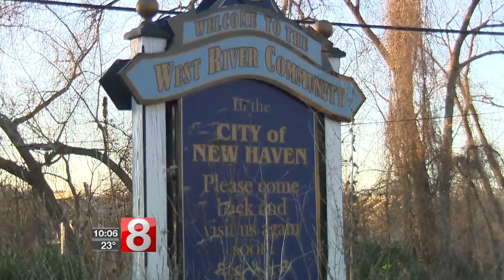PD: Driver located following chase, 2-car crash in New Haven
State police have located the suspect who they say was involved in a chase and a two vehicle crash in New Haven Tuesday afternoon.